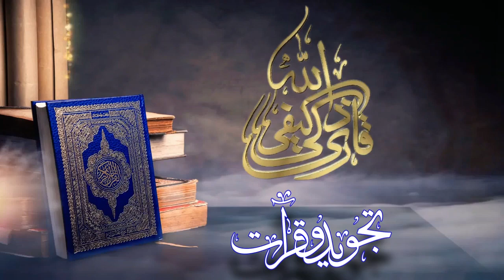Khoob Naam e Muhammad Hai Aye Momino | By Qari Zakiullah Kaifi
Whatsapp Groups 15 : If one of these groups is full, click on the other group's link

Group No. 02
Group No. 03
Group No. 04
Group No. 05
Group No. 06
Group No. 07
Group No. 08
Group No. 09
Group No. 10
Group No. 11
Group No. 12
Group No. 13
Group No. 14
Group No. 15